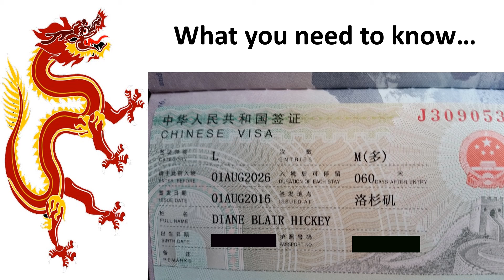China Adventure October 28, 2017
After seeing the details of this amazing trip you may decide to join Stephanie and see 4 cities in China:  Beijing, Shanghai, Suzhou and Hangzhou with an option to see Xi'an!